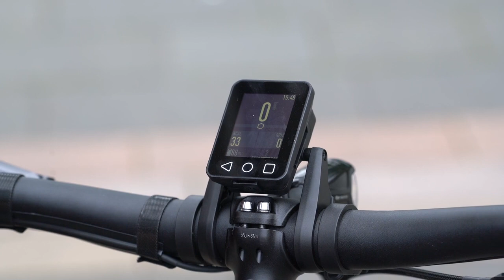Möve Franklin E-Fly: Ein eBike mit richtig Power!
Mit dem ersten eBike von Möve, dem Franklin E-Fly, ist dem Hersteller ein ziemlich gutes Bike gelungen. COMPUTER BILD hat es sich angeschaut.